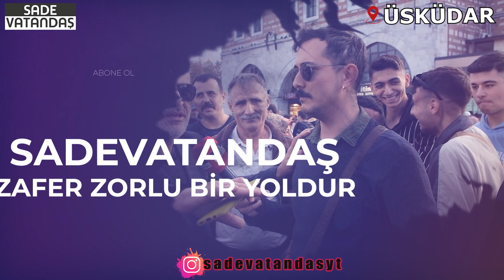AKP'li Dayı Kahkahaya Boğdu! Üsküdar Sokak Röportajları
Sade Vatandaş sokak röportajlarında İstanbul / Üsküdar' da gündeme dair, siyasi ve ekonomi röportajda vatandaşla sohbet ettik ve çok güldürdü.